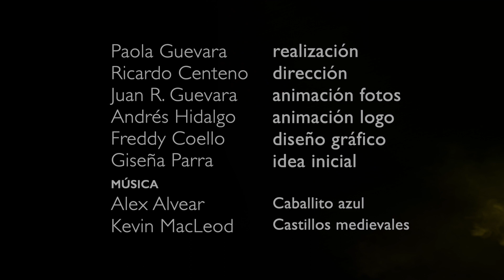Pato Estrella Escénicas